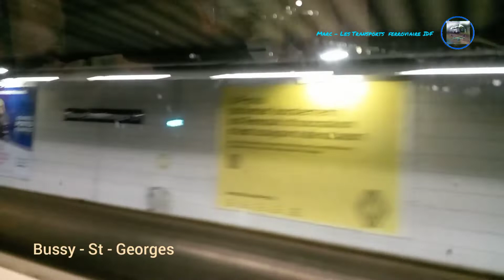Trajet dans un MI09 Du RER A entre torcy et val d'europe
Hey tout le monde Dans cette vidéo

~ 00:00 / Générique
~ 00:19 / Torcy
~ 4:20 / Bussy-saint-georges
~ 8:08 / Val d'europe

• Likez 👍
• Partagez ⤵️
• Commenter 💬

▶️ Mes Chaines Youtubes
- Marc-Elie le youtubeur
- Marc le gaming fortnite YT

- Vidéo disponible en FULL HD 1080p

🎥 Filmé avec un Samsung galaxy A 02
Le Dimanche 13 mars 2022

- a partir de la semaine prochaine
il y aura 3 vidéo par jours
• mercredi
• samedi
• et defois dimanche

⚠️ Ne Pas copier Ma vidéo Sans mon autorisation sinon vous risquées d'être signaler ❌❗⛔⚠️

©️ Marc les transports Ferroviaire IDF  - Mars 2022